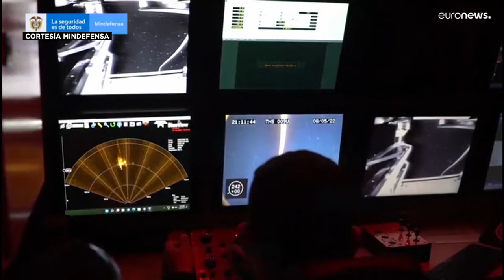Colombia halla dos embarcaciones hundidas junto al galeón español San José y revela nuevos te…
Durante la exploración de la zona donde se hundió el galeón español se han descubierto dos embarcaciones que hacen soñar con nuevos tesoros. Se trata de un barco colonial y una goleta, que se cree datan de hace unos 200 años.